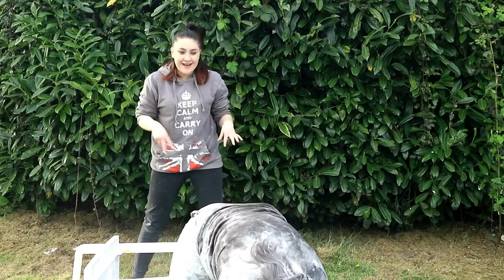Birthday Prank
last weeks video : Dare dod card (challeng) htt://Youtu.be/QTTje78qyvY

prank wars is on

Elouise social medis